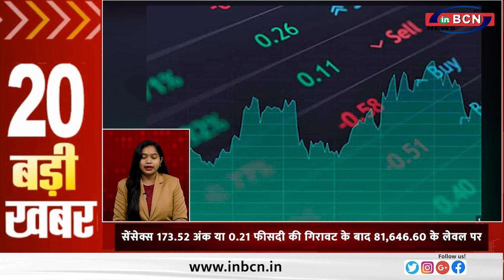आज के दिन करीब एक करोड़ कर्मचारियों-पेंशनर्स के लिए अच्छी खबर आ सकती है....INBCN NEWS